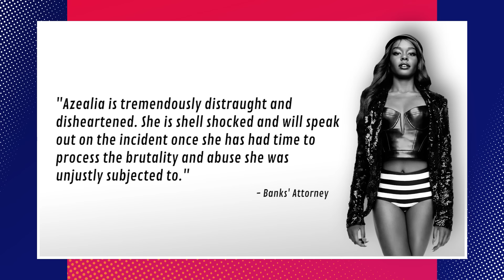Azealia Banks Thrown Out By Russell Crowe After Threatening To Stab People, Files Police Report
This is such a messy story. Whose side do you believe?

“As Gossip Cop reported, Banks claimed on Facebook that Crowe called her the N-word, choked her and spat on her during a fight at a party in his hotel suite. Crowe had around 10 guests over for dinner, including rapper RZA, who brought Banks along. But the actor’s camp is denying any wrongdoing on Crowe’s part, insisting that Banks initiated the altercation by insulting the actor and his friends before threatening to stab them with a piece of glass. He then physically removed her from his room after she grabbed a glass, and immediately called hotel security, who kicked her off the property. It’s also being reported that it was Banks, and not Crowe, who was repeatedly using the N-word."